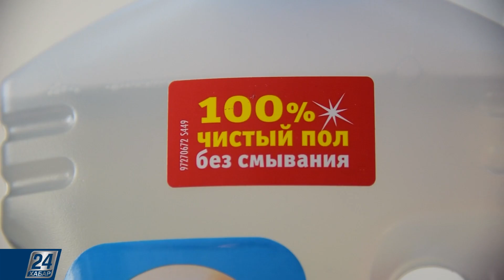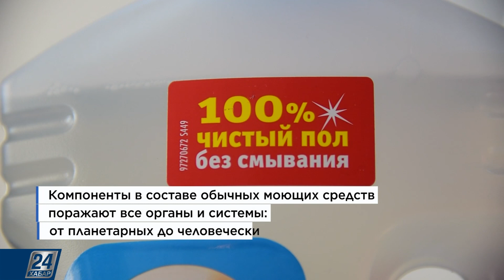Чем опасна бытовая химия для экологии | Экосфера